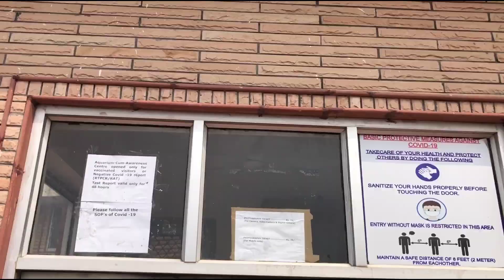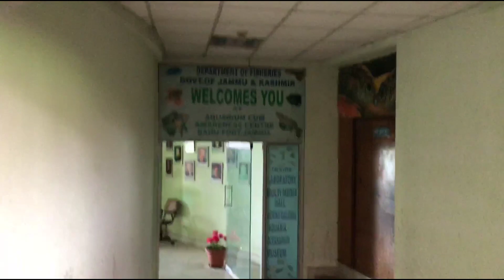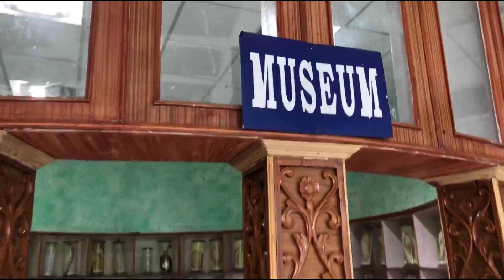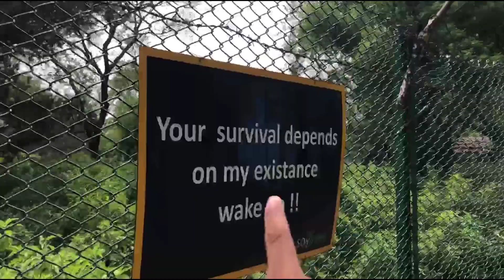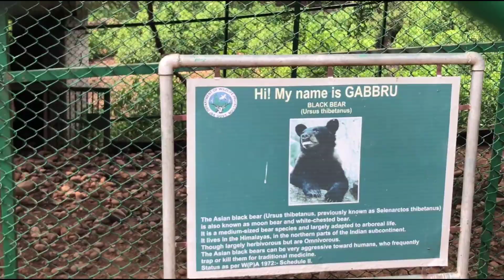A Day Out With My Cousin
In this vlog I am visiting popular places in jammu as my cousin sister wants to explore jammu so I took her to these places so she can see the beauty of jammu rest you have seen in the vlog and if uh like the vlog don't forget to share and subscribe to my channel

On camera- Shivam Prashar

Video edit :- Varshul Tagotra

Video captured on- Iphone 8+

Video edited on- Realme 5pro

tripod use : -https: gorilla tripod

Mike i use - Apple airpods 2

Apple air pods 2  link :- Apple MV7N2HN/A 2nd Generation Wireless Airpods with Mic and Charging Case, White